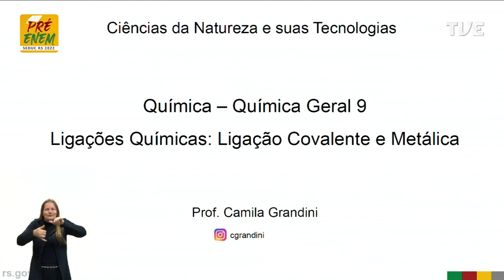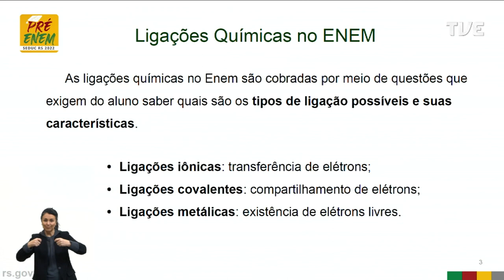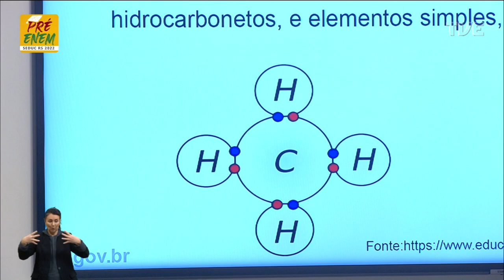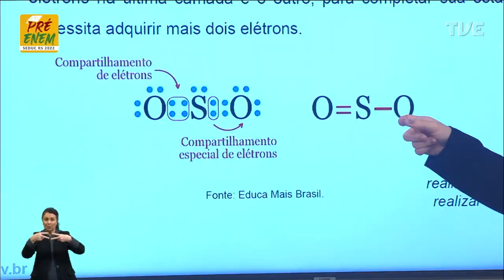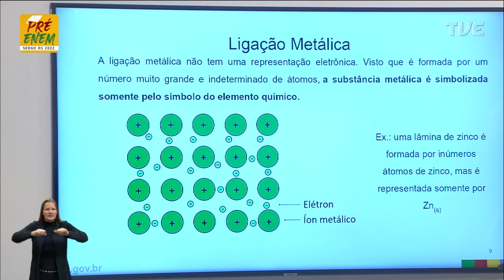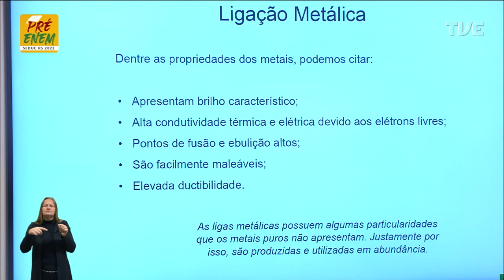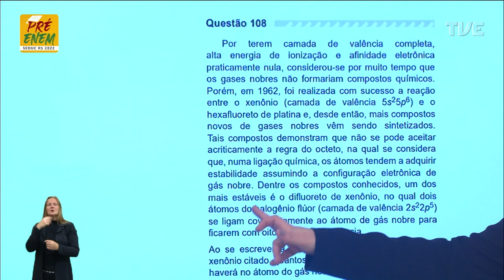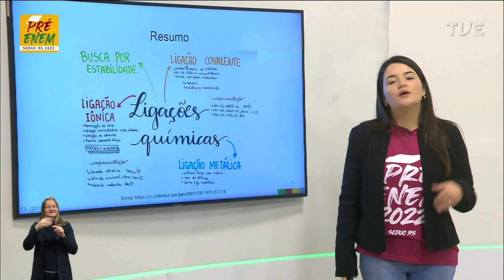Pré-Enem 2022 - Química - Aula 09 - 20/05/2022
Química Geral Título: Ligação Covalente e Ligação Metálica